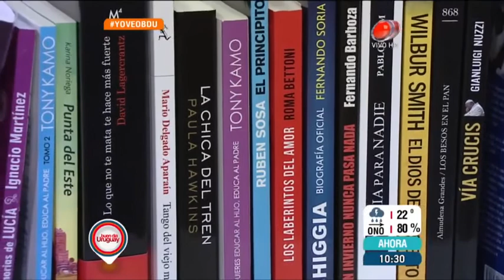Buen día Uruguay - Consejos literarios 22 de Diciembre de 2015